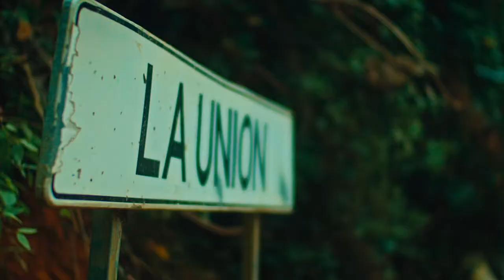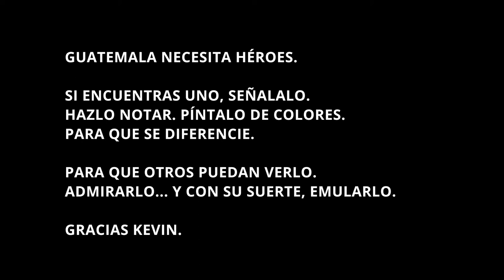Guatecolor - Kevin Cordón | Ep. 2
Es importante que le devolvamos un poco de color a quienes nos llenan de orgullo con su esfuerzo y pasión.
Por eso en Guatecolor queremos agradecerle a Kevin Cordón por poner en alto el nombre de nuestro país.